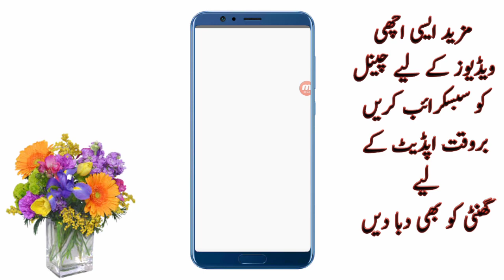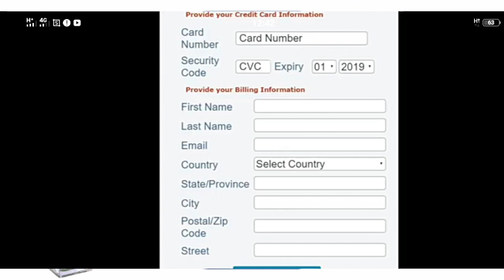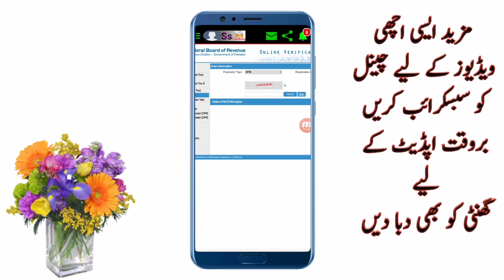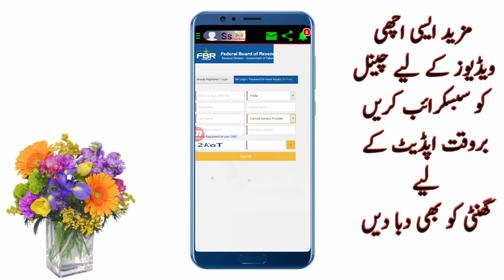Nadra & FBR Launch Tax profiling system with All Your Assets Details | Trixs Master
APPLICATION HERE